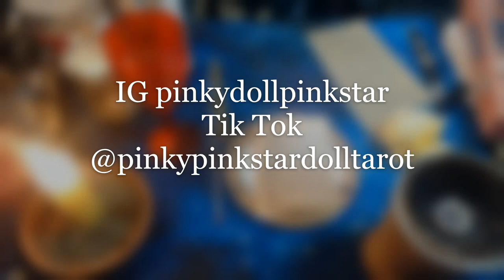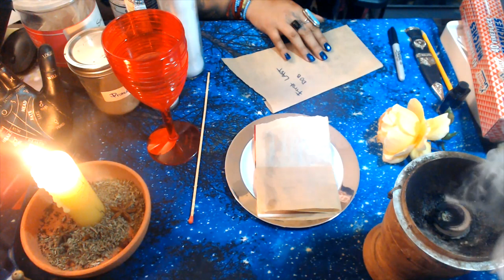BREAKING CHAINS RELEASE SPELL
Hello my lovelies here i am bringing to you another powerful spell, for those who have a loved one you are concerned about or feel they are under a spell, being influenced or taken down the wrong path this spell is for you! This is a simple yet extremely powerful spell calling upon targets archangel to break the chains of manipulation and empower decrement in them!

Tools
Florida Water to cleanse white candle
glass of water/ for your saint or deity
Plate
Salt
Parchment Paper
No.2 pencil or marker
Incense ( any)Copal/Frankincense/Sandalwood/Myrrh
Flower or Rose
Rattlesnake Root
Protection Powder
Picture of loved one
Carving tool
Oil - Tranquil oil/Harmony/Balance/Breaking Hex oil etc

Chant=
This is no longer a candle but the representation of the mind, body and spirit of ___________I call upon the archangel of _________to be present to help me strengthen and empower the work that is about to commence for ____________to break the chains and liberate him/her to empower them and make them whole again!

3 Card Reading
30 Min Reading
1 Hr Reading